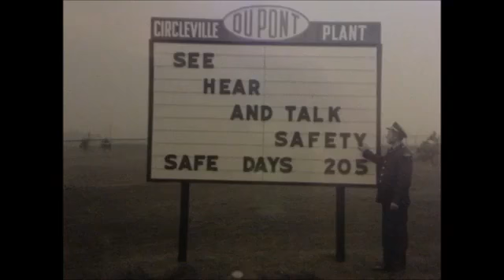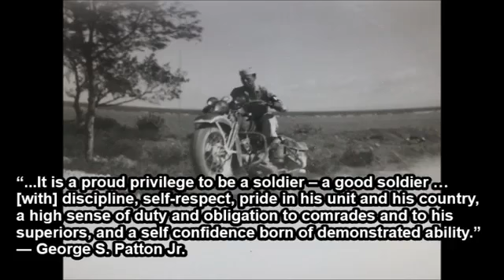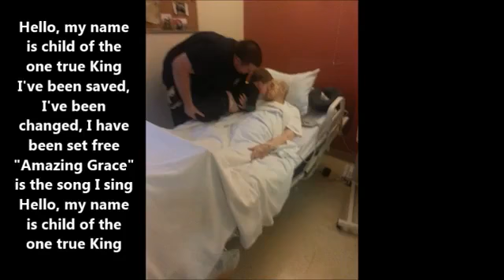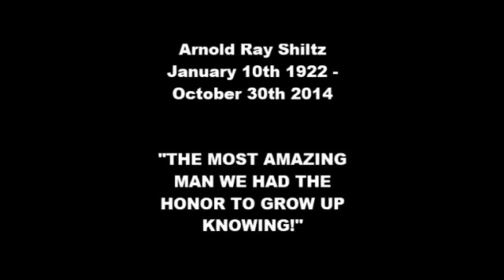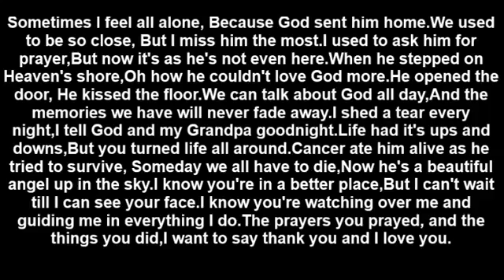Grandpa Ray forever in our hearts